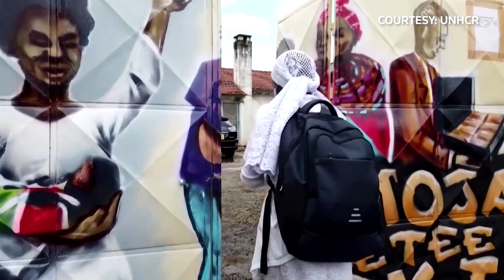Stateless student breaks barriers in Kenya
Nosizi Reuben Dube is going to university, making her the first young woman to do so from Kenya's stateless Shona community